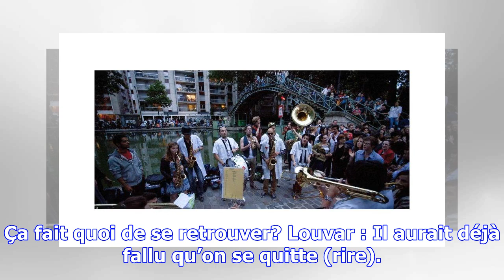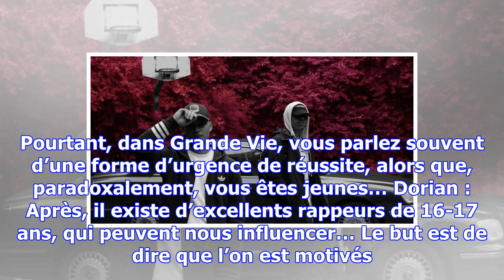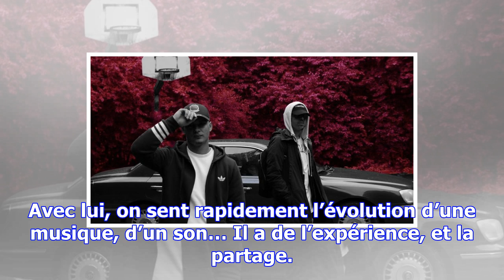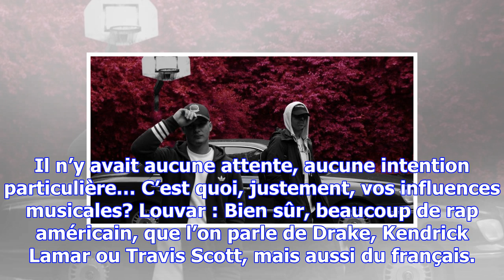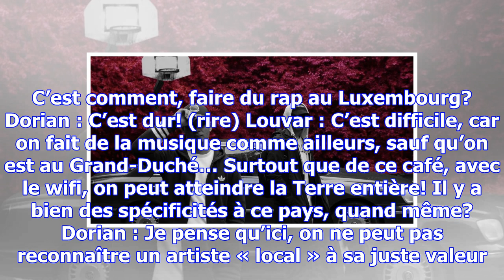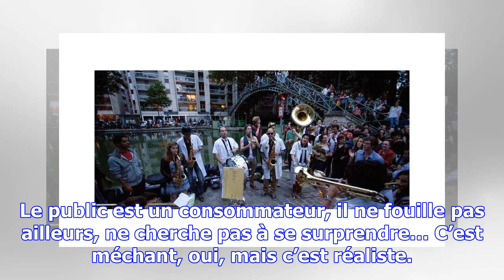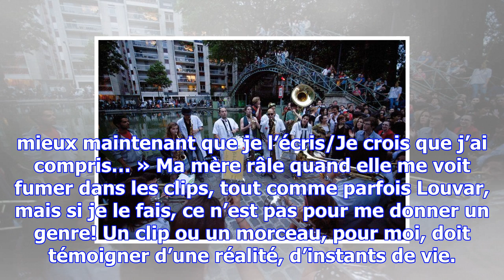[musique] dorian & louvar : «il faut croire que ça arrivera!»